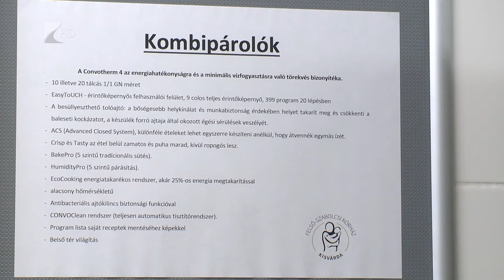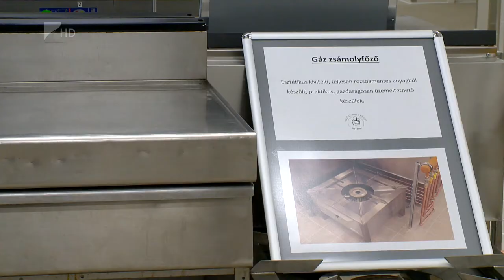Beruházások a kisvárdai kórházban - Kölcsey Tv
A kisvárdai Felső-Szabolcsi Kórház működésének egyik kiemelkedő éve volt a 2017-es. Az ország legkeletibb részében fekvő városi kórház sikeresen pályázott konyharekonstrukcióra, napelem telepítésre, illetve betegbiztonsági eszközök beszerzésére. A 102 millió forintból felújított konyhát pénteken adta át a dolgozók és a betegek részére Seszták Miklós fejlesztési miniszter és Hegyi Henrik kórházigazgató.